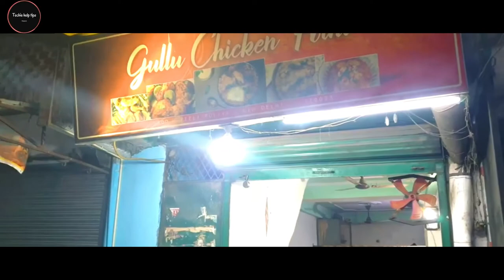Bater (quail) meat fry in Jamia Nagar Okhla Street food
Street food: Bater (quail) meat comes to Okhla. Hours after the OT ran a report on bater (quail) meat being served in Abul Fazal Enclave outlet, the eatery owner said the bird’s meat flew off his shop shelves in a few hours.

Your Queries –